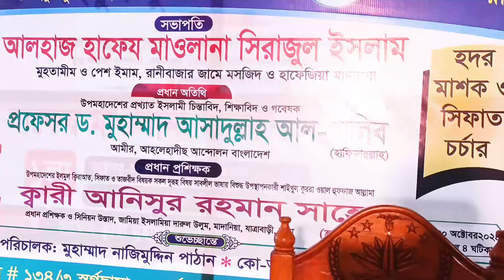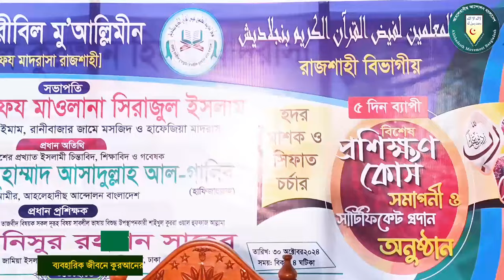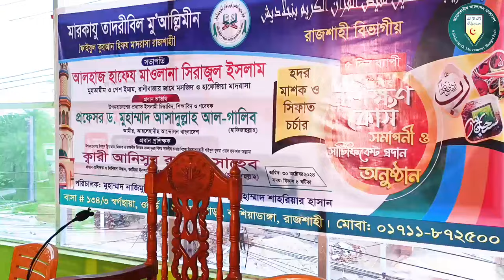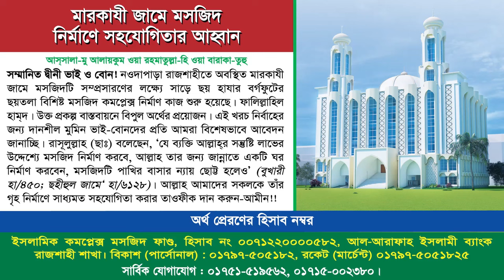ব্যবহারিক জীবনে কুরআনের বিধানকে বাস্তবায়ন করুন! প্রফেসর ড. মুহাম্মাদ আসাদুল্লাহ আল-গালিব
বিষয়: ব্যবহারিক জীবনে কুরআনের বিধানকে বাস্তবায়ন করুন!

প্রফেসর ড. মুহাম্মাদ আসাদুল্লাহ আল-গালিব,ড. মুহাম্মাদ আসাদুল্লাহ আল-গালিব,মুহাম্মাদ আসাদুল্লাহ আল-গালিব,ড. আসাদুল্লাহ আল-গালিব,মুহাম্মদ আসাদুল্লাহ আল-গালিব,ড.মুহাম্মাদ আসাদুল্লাহ আল-গালিব,আসাদুল্লাহ আল গালিব,প্রফেসর ড মুহাম্মাদ আসাদুল্লাহ আল-গালিব,ড. আসাদুল্লাহ আল গালিব,ড. আসাদুল্লাহ গালিব,ড.মুহাম্মাদ আসাদুল্লাহ আল-গালিব নতুন ওয়াজ,ডঃ মুহাম্মদ আসাদুল্লাহ আল গালিব,আসাদুল্লাহ আল-গালিব নতুন ওয়াজ,প্রফেসর ড মুহাম্মাদ আসাদুল্লাহ আল গালিব,ড. আসাদুল্লাহ
কোরআনের আইন বাস্তবায়নে বিশ্বনবী,কোরআনের আইন কিভাবে বাস্তবায়ন করতে হবে(saidi waz,আল কুরআন মর্মবানী,বাস্তবায়ন হলে কি লাভ?,মাদকাসক্তদের স্বাভাবিক জীবনে ফিরিয়ে আনার আমল,কোরআনের আইন,কুরআনের আইন,কোরআনের আইন কায়েম,কোরআনের আইন কি,বাংলাদেশে কোরআনের আইন চাই,বাংলাদেশে কোরআনের ২টি আইন,সন্তানকে যেভাবে নেশা-মুক্ত করবেন,জীবনে সফল হতে চাইলে যে কাজগুলো কখনোই করা যাবে না,কোরআনের আইন চাই,রাসুল (স.)-এর ৩০টি সুন্নাহ! আপনার জীবনকে পরিবর্তন করে দিবে!
আল্লাহর জমিনে আল্লাহর আইন বাস্তবায়ন করা ফরজ,আল্লাহর আইন বাস্তবায়ন করতে হবে,কোরআনের আইন মানতে হবে,quranic law কোরআনের আইন না মানার ফলাফল কোরআন না @karimia_media,নববী যুগে গুস্তাখে রাসুলের শাস্তি,নববী যুগে গুস্তাখে রাসুলের শাস্তি কেমন ছিল?,কোরআন হাদিসের আমল,৩দিন ব্যাপি,আল্লাহর আইন,তাফসীরুল কোরান মাহফিল,নববী যুগে গুস্তাখে রাসুলের শাস্তি কেমন ছিল? || মুফতি জাবের মুহাম্মদ আজহার,অভিজির হত্যার রায়ে ফাঁসির আসামিদের মুক্তির আবেদন,ইসলামী আন্দোলন সমস্যা ও সম্ভাবনা
আল্লাহর জমিনে আল্লাহর আইন বাস্তবায়ন করা ফরজ,আল্লাহর আইন বাস্তবায়ন করতে হবে,কোরআনের আইন মানতে হবে,quranic law কোরআনের আইন না মানার ফলাফল কোরআন না @karimia_media,আল কোরানের বাণী,নববী যুগে গুস্তাখে রাসুলের শাস্তি,নববী যুগে গুস্তাখে রাসুলের শাস্তি কেমন ছিল?,কোরআন হাদিসের আমল,৩দিন ব্যাপি,আল্লাহর আইন,তাফসীরুল কোরান মাহফিল,নববী যুগে গুস্তাখে রাসুলের শাস্তি কেমন ছিল? || মুফতি জাবের মুহাম্মদ আজহার,অভিজির হত্যার রায়ে ফাঁসির আসামিদের মুক্তির আবেদন
কুরআনের বিধান,কুরআন,কুরআনের বিধান কিভাবে মানতে হবে,কিভাবে কুরআনের বিধান গ্রহণ করব?,কোরআনের বিধান মানা ফরজ,কুরআনের বিধান অনুযায়ী ইসলাম চলবে,মদপানের ব্যাপারে কুরআনের বিধান কি,শান্তি শৃঙ্খলার জন্য কুরআনের বিধান,কোরআনের বিধান কেন মানবেন,নামাজ পড়ে কিন্তু কুরআনের বিধান চাইনা,কুরআনের বিধান মেনে চলা আমাদের কর্তব্য,কুরআন শিক্ষা,আল-করআনের বিধান,কুরআন কি বলে,কুরআনের আলো,কুরআনের নুর,কুরআনের আইন,কুরআন স্পর্শ করা নিয়ে শিশু বাচ্চাদের কি বিধান আছে,কুরআনের ব্যাখ্যা
কুরআন শিক্ষা,কুরআন শিক্ষার সহজ পদ্ধতি,কোরআন শিক্ষা,আল কুরআন শিক্ষা,আল কোরআন শিক্ষা কোর্স,ডিজিটাল কোরআন শিক্ষা,কুরআন,আরবি ভাষা শিক্ষা,কুরআন শেখার নিয়ম,আরবি শিক্ষা কোর্স,কুরআন শেখার সহজ উপায়,সহজে কুরআন শিক্ষার উপায়,আধুনিক পদ্ধতিতে কোরআন শিক্ষা,বানান করে কুরআন শিক্ষা,নিজেই শিখুন কুরআন রিডিং পড়া,নুরানি কায়দা শিক্ষা,চালু করে কুরআন পড়ার উপায়,বানান করে কুরআন পড়ার উপায়,তাজবিদ সহ কুরআন পড়ার উপায়,কুরআন শিক্ষা ক্লাশ পর্ব ১,সহজে কুরআন রিডিং পড়ার কৌশল
কুরআন শিক্ষার সহজ পদ্ধতি,শিক্ষক ছাড়া কুরআন শিক্ষার সহজ পদ্ধতি,শিশু ও বয়স্কদের কুরআন শিক্ষার সহজ পদ্ধতি,নুরানি পদ্ধতিতে সহজ উপায়ে কুরআন শিক্ষা ক্লাস,শিক্ষক ছাড়া কুরআন শিক্ষার সহজ পদ্ধতি পর্ব=০৩,সহজ পদ্ধতিতে কুরআন শিক্ষা,সহজ পদ্ধতিতে আরবি শিক্ষা,১ ঘন্টায় ডিজিটাল যুগে ডিজিটাল কোরআন শিক্ষা,এক শব্দে কুরআন শিক্ষা,মাতৄভাষায় কোরআন শিক্ষা,শিক্ষক ছাড়া কুরআন,শিক্ষক ছাড়া কুরআন শিক্ষার সহজ পদ্ধতি ৬৫,শিক্ষক ছাড়া কুরআন শিক্ষার সহজ পদ্ধতি ৬৬